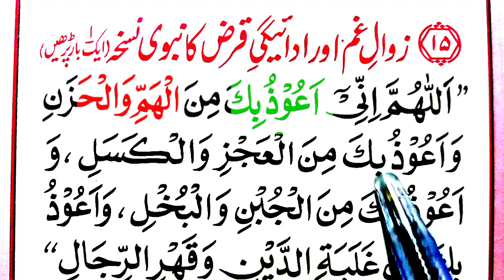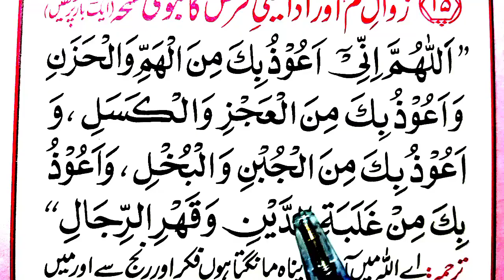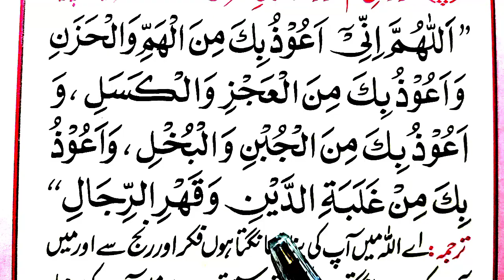Qarz Utarny Aur Har Gham Se Nijat Ki Dua | Qarz Utarne Ka Nabwi Nuskha | قرض اتارنے کی دعا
Insha Allah in This Video we will memorize dua for Get rid of loan.

Covered Topics

Qarz Utarny Aur Har Gham Se Nijat Ki Dua.
Qarz Utarne Ka Nabwi Nuskha.
قرض اتارنے کی دعا.
Adaigi qarz ki Dua.